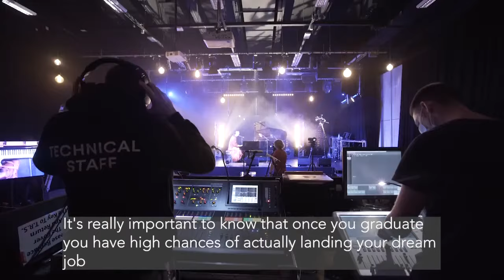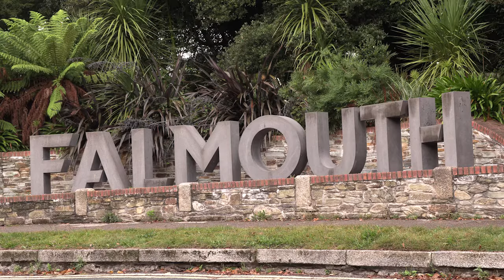SI-UK’s Discover UK Universities series with Falmouth University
Next up in our ‘Discover UK Universities’ video series, we’re taking you behind the scenes at Falmouth University - a creative, unique university that is home to  almos t 5,000 students from all over the world. International students are especially well supported, from airport pick-ups to guaranteed student accommodation, the university ensures international students are supported and thrive.